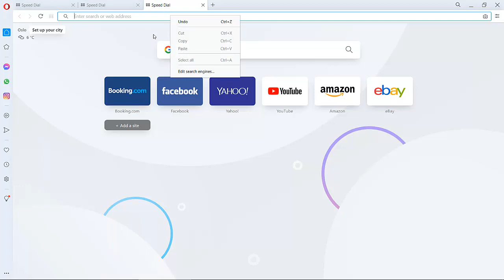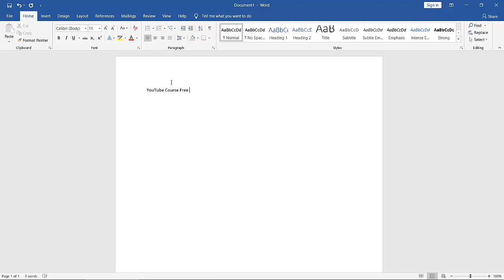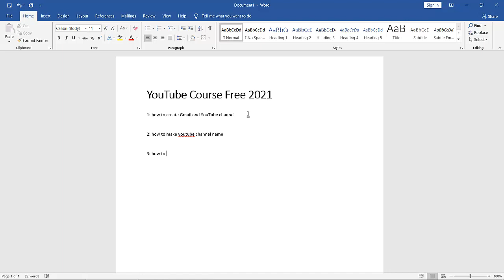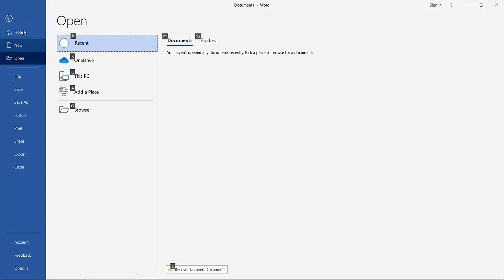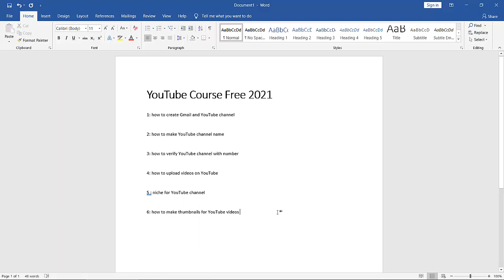Introduction and Index of YouTube Course 2021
Introduction and Index of YouTube Course 2021. welcome to our channel we are coming with latest and new youtube course 2021, in this course we will cover everything about youtube. we have make 10 new points about this course. if you want to learn youtube course, then you are on right place. keep watching and give feedback about it. subscribe our channel for latest videos.